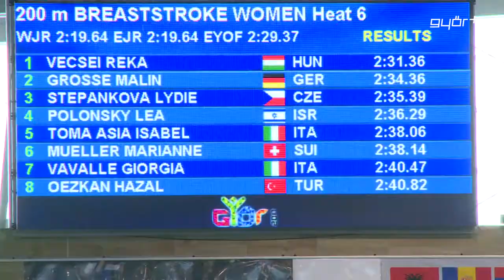Sok izgalom az utolsó két napon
Pénteken és szombaton is sok magyar versenyzőért izgulhatunk a győri Európai Ifjúsági Olimpiai Fesztiválon. Kajak-kenu, úszás, judó, kézilabda, szinte minden sportágban vannak még éremesélyes indulóink. Híradónknak Kadler Gusztáv elismerően nyilatkozott a holtágon kialakított pályákról, és a rendezésről is. A magyar kajak-kenu szövetség alelnöke kiemelte, a kajak - kenusok eddigi szereplését, akik 6 érmet szereztek, amiből kettő arany.